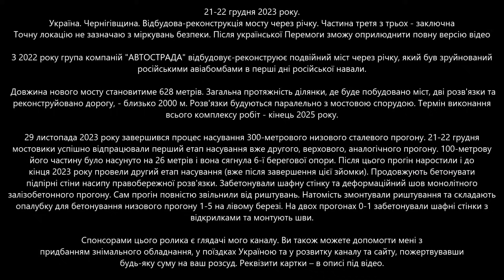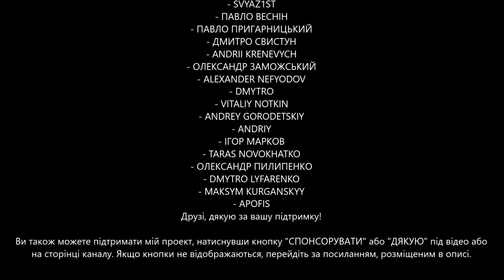* #9.3 Другий пішов! Насування ВЕРХОВОГО прогону 628-метрового мосту на Чернігівщині. 21-22.12.2023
ЧАСТИНА ТРЕТЯ (з трьох). Читайте опис нижче! 👇👇👇 Канал фінансується ВИКЛЮЧНО вашими пожертвами та доходами від YouTube!
* Якщо я позначив огляд зірочкою, це означає, що ви бачите його неповну версію і щось скорочено або приховано з міркувань безпеки під час війни. Після того, як небезпека мине, огляди будуть оприлюднені в повній версії.

📜📜📜 21-22 грудня 2023 року. Україна. Чернігівщина. Відбудова-реконструкція мосту через річку.

З 2022 року група компаній "АВТОСТРАДА" відбудовує-реконструює подвійний міст через річку, який був зруйнований російськими авіабомбами в перші дні російської навали.

 Довжина нового мосту становитиме 628 метрів. Загальна протяжність ділянки, де буде побудовано міст, дві розв'язки та реконструйовано дорогу, - близько 2000 м. Розв'язки будуються паралельно з мостовою спорудою. Термін виконання всього комплексу робіт - кінець 2025 року.

29 листопада 2023 року завершився процес насування 300-метрового низового сталевого прогону. 21-22 грудня мостовики успішно відпрацювали перший етап насування вже другого, верхового, аналогічного прогону. 100-метрову його частину було насунуто на 26 метрів і вона сягнула 6-ї берегової опори. Після цього прогін наростили і до кінця 2023 року провели другий етап насування (вже після завершення цієї зйомки). Продовжують бетонувати підпірні стіни насипу правобережної розв'язки. Забетонували шафну стінку та деформаційний шов монолітного залізобетонного прогону. Сам прогін повністю звільнили від риштувань. Натомість змонтували риштування та складають опалубку для бетонування низового прогону 1-5 на лівому березі. На двох прогонах 0-1 забетонували шафні стінки з відкрилками та монтують шви.

👍👍👍 ПОДЯКИ:
✅✅✅ АНДРІЙ КРАВЧУК

- САНТА
- ВІКТОР КОВАЛЬ
- СЕРГІЙ ПРУС
- КИРИЛО ІВАНОВ
- ВАСИЛЬ ТИЩУК
- ОЛЕКСАНДР ПОДОЛЯН
- АНАТОЛІЙ ЯНІШЕВСЬКИЙ

✅✅✅  ЮРІЙ КРИЧЕВСЬКИЙ
✅✅✅  ОЛЕКСІЙ РУДЕНКО

⭐ ОЛЕКСАНДР ГЕРАЩЕНКО

- КОРШУН ОДЕСЬКИЙ
- ЄВГЕН ЗАЙЦЕВ
- АНДРІЙ ГАЛКИН
- АРТЕМ ФОКАНОВ
- ВІТАЛІЙ НОТКІН
- ТАРАС МАМЧУР
- АРТЕМ ОРЕЛ
- РУСЛАН ПИСАРЕВ
- ЛЕОНІД ШЕВЦОВ
- ДМИТРО ШАГИН
- РУСЛАН ШТИК
- СТАНІСЛАВ ДЕМИДЮК
- АНАТОЛІЙ ГОНЧАРОВ
- АНТОН БІЛОУС
- ТАРАС ГАЛКОВСЬКИЙ
- АНДРІЙ
- ЄВГЕН БОРИС
- ОЛЕКСІЙ КУЧЕРЕНКО
- СТАНІСЛАВ ХОЛОДАР
- ДМИТРО ЖМУРКО
- ІГОР МАРКОВ

✅✅✅ АНАТОЛІЙ ЛИТВИНЕНКО

- МИХАЙЛО ЧЕРНЯК
- NOT LUEDE
- ROMAN
- DMITRY ZENER
- СURIOUS
- ВІТАЛІЙ ШЕВЧЕНКО
- EDEN SMITH
- ДЕНИС КОРОНЕЦЬ
- DED ROY
- Я КУЗ
- SERHII SOBOLIEV
- ВЛАД ДАВИДОК
- ВОЛОДИМИР ОМЕЛЬЧЕНКО
- ІГОР CENSORED
- SVYAZ1ST
- ПАВЛО ВЕСНІН
- ПАВЛО ПРИГАРНИЦЬКИЙ
- ДМИТРО СВИСТУН
- ANDRII KRENEVYCH
- ОЛЕКСАНДР ЗАМОЖСЬКИЙ
- ALEXANDER NEFYODOV
- DMYTRO
- VITALIY NOTKIN
- ANDREY GORODETSKIY
- ANDRIY
- ІГОР МАРКОВ
- TARAS NOVOKHATKO
- ОЛЕКСАНДР ПИЛИПЕНКО
- DMYTRO LYFARENKO
- MAKSYM KURGANSKYY
- APOFIS